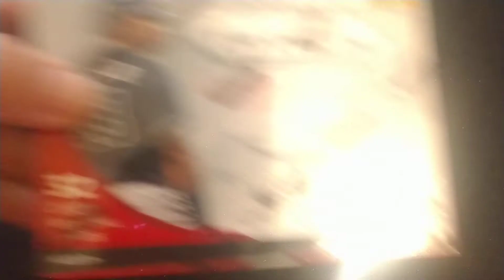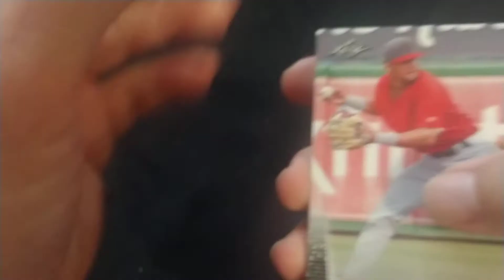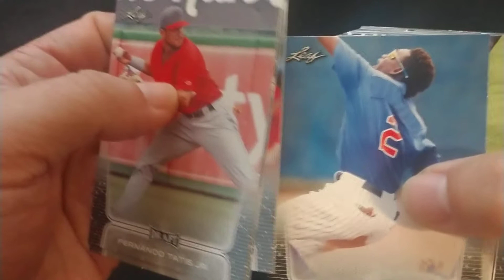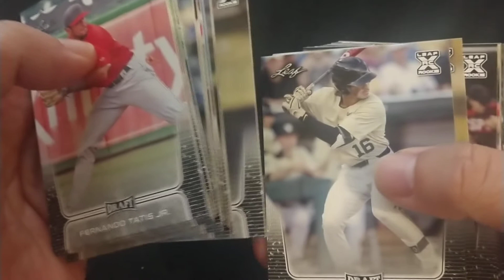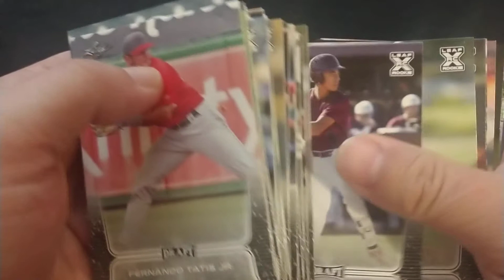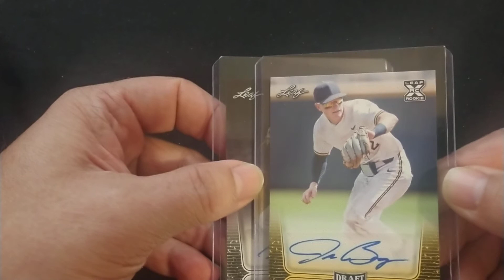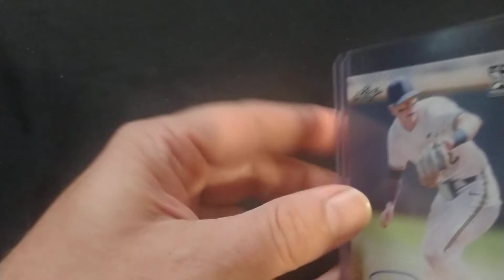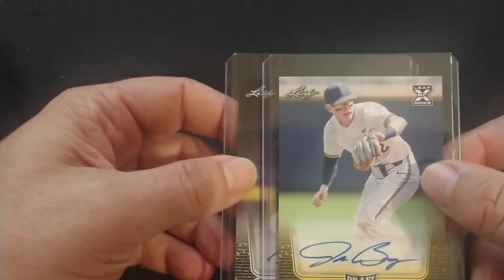Rip, Ship, RipN'Ship Monday 2020 Leaf Draft baseball 2020 Prizm baseball preview